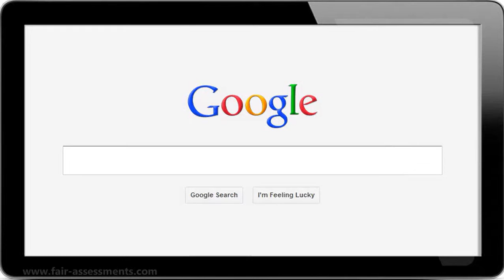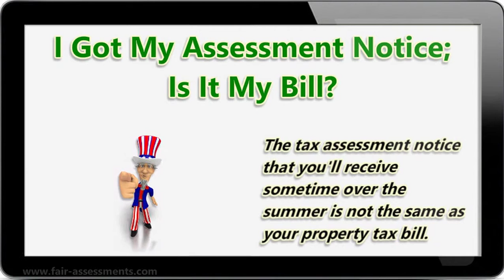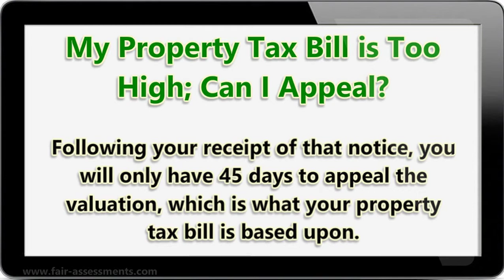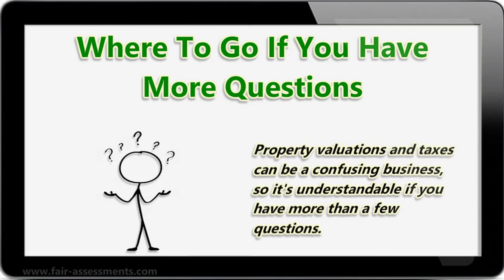Answering Questions About Fulton County Tax Assessment | Atlanta GA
Property Tax Assessment and Tax Bill for Atlanta Georgia property taxpayers.
The answer to your long unsolved problems is just right here!  Our company is specialized to do such meticulous and tricky procedures for your convenience.    You don't have to worry about the paperwork at this stage.  You need to make sure that you keep an eye out for your Tax Assessment.

Why worry when you can pass it on to us?  We take all your worries and doubts.  The very best time to do it is NOW!  Save money from your property tax with a smile.  We are tested and proven the best in Atlanta when it comes to real estate appraisals and real estate tax appeals.

Come and talk to us now and let's get started!